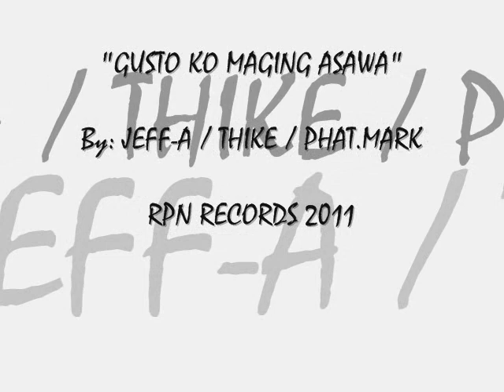GUSTO KO MAGING ASAWA - JEFF-A,THIKE.PHAT.MARK (RPN RECORDS)